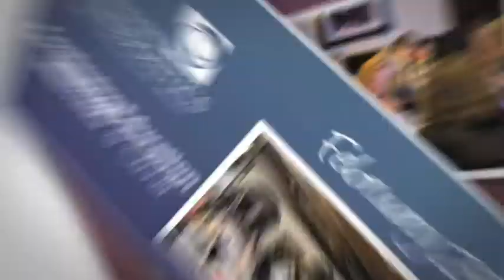Burleson Orthodontics "60 Second Update" February 2013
reveals the February 2013 "60 Second Update" on what's happening at Burleson Orthodontics.  Join us February 28th for a Continuing Education event for dentists and dental specialists.